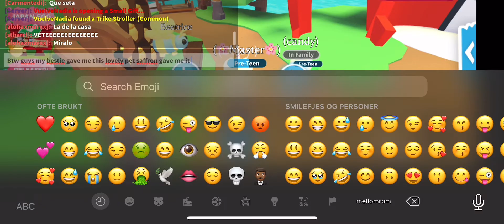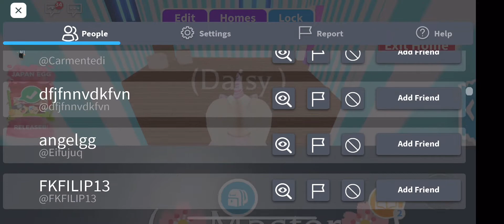Roblox | Playing Adopt Me With My Little Sister Isha